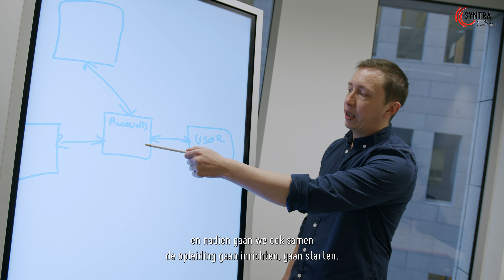Opleiding Low-code Developer bij Syntra Midden-Vlaanderen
Ontdek wat de opleiding Low-code Developer bij Syntra inhoudt in deze video.

Alle info en inschrijven voor deze opleiding kan je vinden op syntra-mvl.be